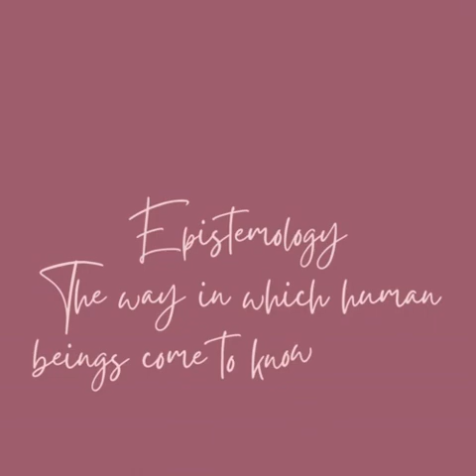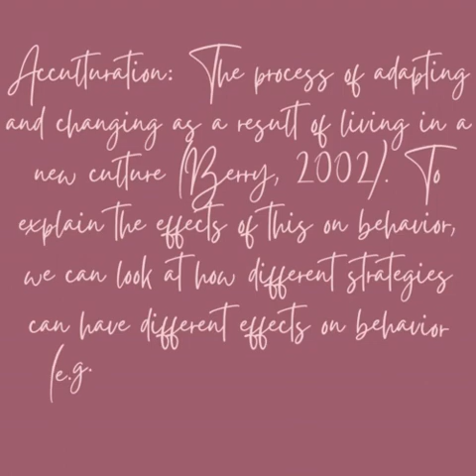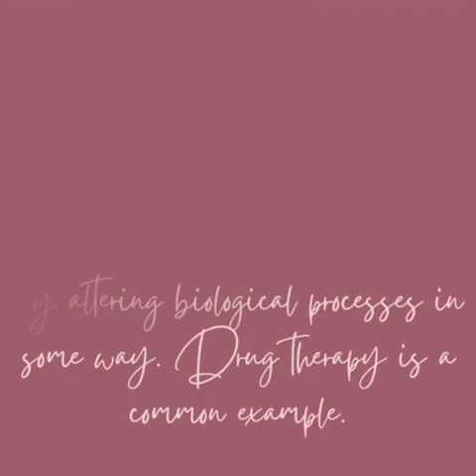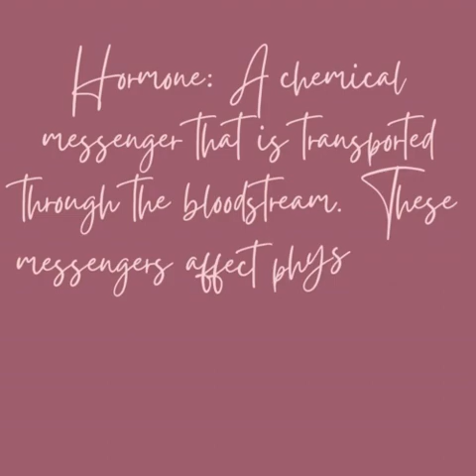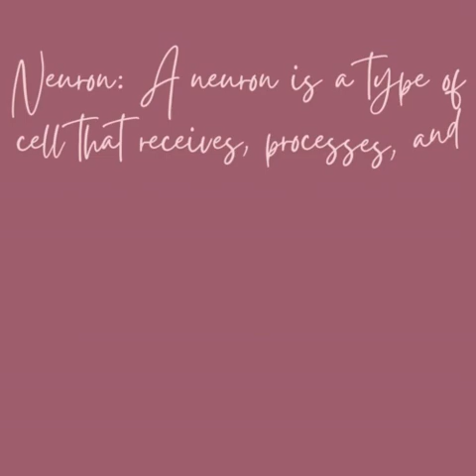Psychology Terms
Psych Terms

Foot in the door (small-big) open door
Door in the face (big-small) ask something ridiculously big that they will turn down- feel sorry and give a reasonable offer they will accept

Hormones

Minnesota Twin Study (Intelligence)
Genes vs. Environment
Twins Raised Apart 88%concordance rate (even if apart) Bouchard 1979

Olds and Milner 1954
Hypothalamus (injected electrodes into rats’ skull) pressing button - shocked and produced pleasure - continued until they died from exhaustion 😮
Hypothalamus: pleasure

Correlation Efficient: describes strength of correlation (causation)

Correlation Studies relationship + - or none investigate families, twins , or adoption

Rosenzweig& Bennett 1972: how environment impacts brain development of neurons
100rats 2 groups happy deprived environment (Disneyland - with toys) rats living in  stimulating environment (more neurons)

Cortisol weakens immune system (stress and time to heal) Marchua 1997 (dental students during summer and final exams)

Ethical considerations
Informed Consent
Right to Withdrawal
Confidentiality
Privacy
Debriefing

Ethical Considerations to Animal Research
Replacement
Refinement
Reduction

Cerebellum: Balance and Coordination
Voluntary Motor Movements

Midbrain - limbic system
Hippocampus and amygdala

Medulla Oblongata heart beat circulation or blood respiration

Hippocampus memories

Amygdala emotion center in brain

Forebrain corpus callosum and loves

Corpus Callosum bundle of neurons that connect your brain hemispheres

Frontal
Parietal
Temporal
Occipital

Frontal: Largest Lobe
Language Creativity
Problem Solving
Reasoning
Movement
Broca’s Area

Parietal lobe: Sensations
Wanick’s Area Speaking
Occipital lobe: smallest lobe Vision

Brain weigh: 3lb
Localization: specific brain structure responsible for function

Left: smart brain language problem solving algebra logic
Right: non-verbal, art, music geometry spatial abilities

John Harlow: injury on his cognitive functions and personalities: partial recovery
Localization and functions of frontal cortex

3types of neurons
Motor (movements)
Sensory (information)
Inter neurons (connection between motor and sensory)

Dendrites: neural impulses
Soma: cell body nucleus mitochondria
Axon : send neural impulses
Axon terminal: end of the axon (terminal button)
Vesicles: holding centers for neurotransmitter
Neurotransmitter: chemical messengers
Synapse: gap between two neurons where neural transmission occurs
Damasio: CT scan - only right sight damaged

Serotonin : sleep, dreaming, mood, pain, appetite, sexual behavior (too much anorexia) (too little depression, bulimia)
Dopamine: pleasure
Too much: schizophrenia
Too little: Parkinson

PET Scan brain functions radioactive glucose

Endocrine System
Hormones hypothalamus homeostasis

Hormones Neurotransmitter

Pineal Gland : melatonin
Melatonin: sleep\wake cycle: more melatonin when there is less light

Seasonal Affective Disorder: SAD (winter/ depression)

Rosenthal: depression scale

Adrenal Gland: cortisol Epinephrine
Cortisol: Stress: amygdala- hypothalamus pituitary gland cortisol
Oxytocin love hormone
Oxytocin more generous behavior
Plasticity- changes in neural pathways

Neurogenesis:
Pruning: destruction of unused neurons
Deprivation Rosenweig and Bennett Orphanage Study (fewer neurons in a deprived setting)
Physiology: brain structures, neurotransmitter, gene
Cognition: memory, language
Prospagnosia: unable to remember faces

Broca’s area -speech (experiments to find our which area responsible for which functions)

EEG Electroencephalogram: brain waves 1924 epilpsey seizures

PET Positron Emission Topography PET glucose metabolism colored maps of brain

Howard Gardener 8types of intelligence multiple intelligence

Savant Syndrome

Eugenics -  sterilizing people with undesirable traits Hitler (Jews)

Scarr & Weinberg: environment affects black/ interracial kids: adopted blacks similar IQs to their adoptive parents ( better environment = better IQ)
Genes vs. Environment